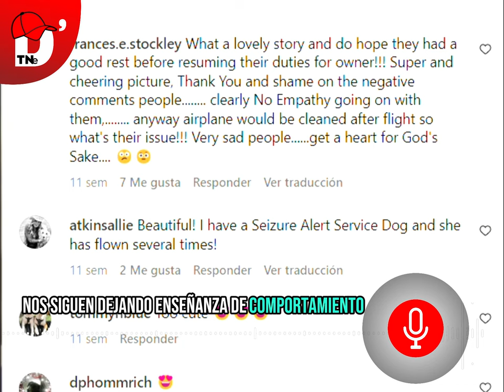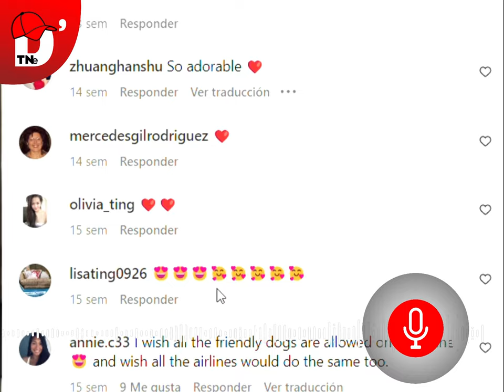🔴😮 Este HERMOSO PERRITO hace su Siesta en Pleno Vuelo Comercial.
Durante un vuelo reciente, una azafata vigilante no pudo evitar notar a un Labrador Retriever, que  disfruta placidaente de una tranquila siesta en el piso de la cabina junto a su dueño. El perrito, aparentemente exhausto, se había quedado dormido con la parte superior de su cuerpo visiblemenge en el pasillo de pasajeros,  Impresionada por la adorable vista, la azafata decidió capturar este momento en video y compartirlo en las redes sociales, esperando respuestas conmovedoras.

Tan pronto como el video hizo su debut en línea, las reacciones llegaron desde varios rincones de Internet. Algunos internautas curiosos se preguntaron,  cómo el perro había llegado al avión junto a los pasajeros, lo que generó animadas y divertidad discusiones.